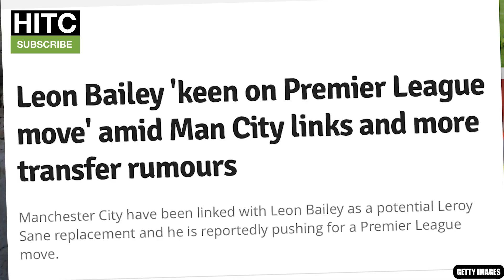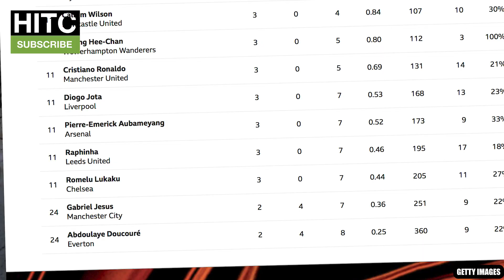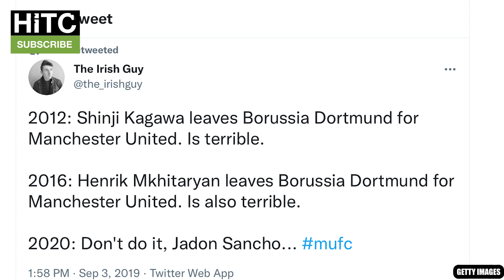Your Club's Most Frustrating Signing This Season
The Irish Guy takes a look at every Premier League club's most frustrating signing this season, including the likes of Jadon Sancho, Romelu Lukaku and Jack Grealish.